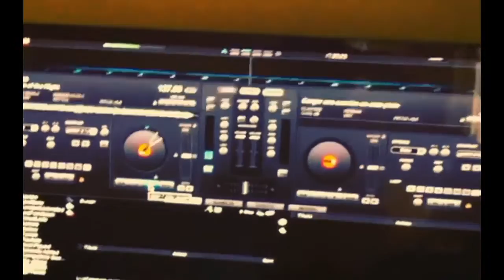La llamada divertida.. Djwill Catracho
Aleros aquí les dejo esta nueva loquera hecha en la radio antes de mi programa zona 504... De la canción This is the rhythm of the night.

Espero les gusto estos son reebook o son Nike así lo bautise ..

Broma telefónica divertida disfrútenla esto es pura buena onda